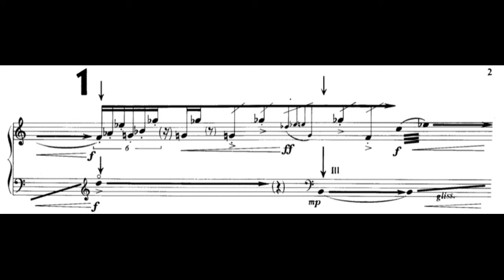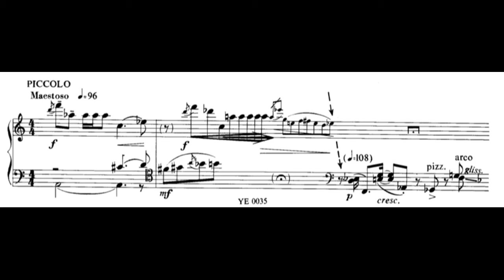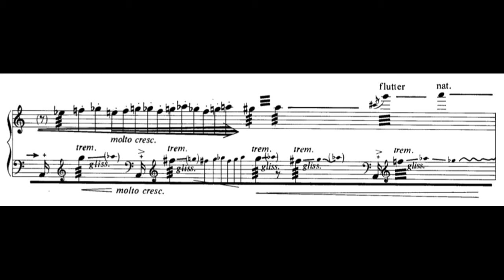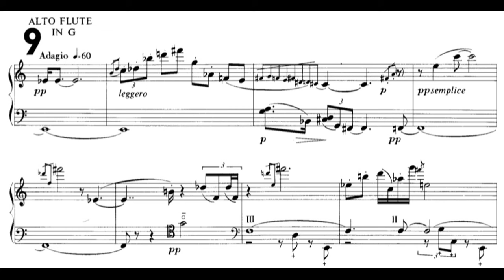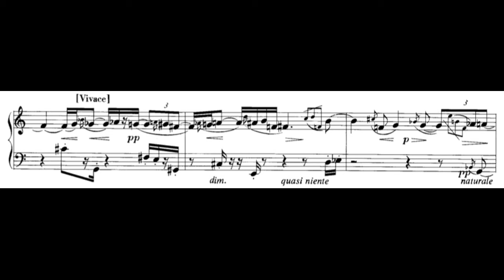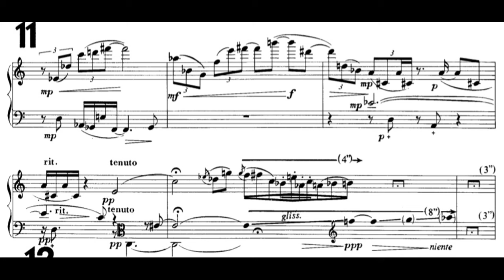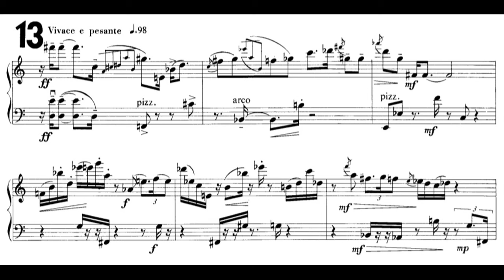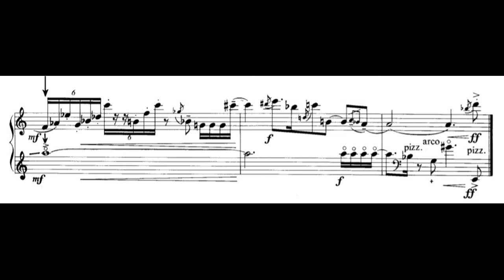Martin Dalby - "MacPherson's Rant" for Flutes and Double Bass (1971)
John Martin Dalby (25 April 1942 – 25 October 2018) was a Scottish composer and music administrator. He was Head of Music at BBC Scotland from 1972 to 1991.

Flutes: Laura Gilbert
Double Bass: Jeremy McCoy